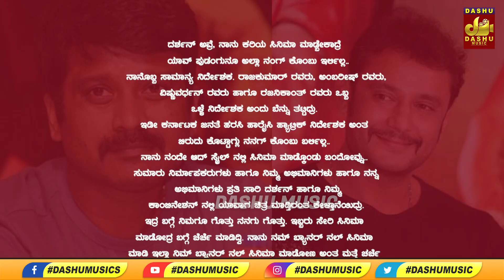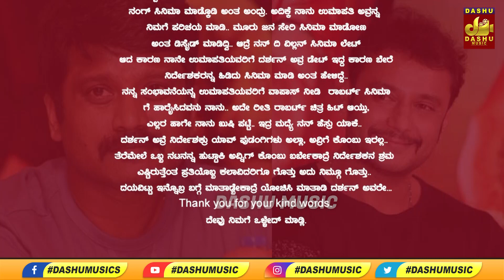Director Prem First Reaction : ದರ್ಶನ್ ಟಾಂಗ್ ಕೊಟ್ರ? ಪ್ರೇಮ್ | Darshan Controversy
ಇಡೀ ಸಿನಿಮಾದಲ್ಲಿ ಅವರು ಅವರಿಸಿದ್ದಾರೆ | Chandan Achar Interview | Mangalavara Rajadina | Kichcha Sudeep